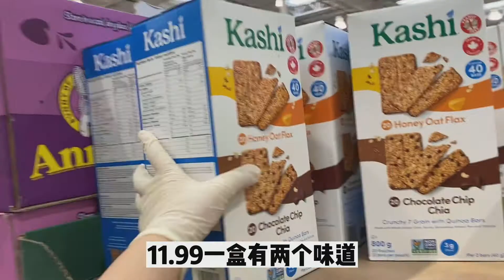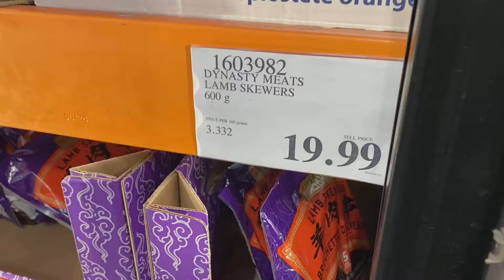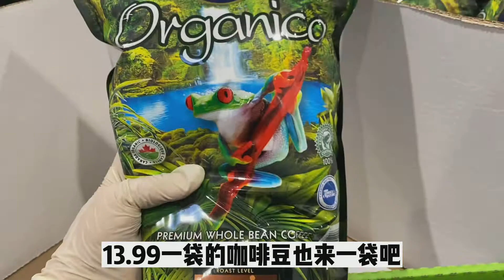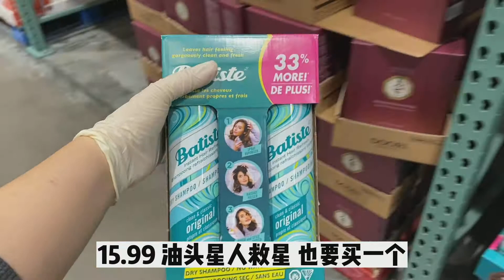【Costco Grocery Haul】加拿大物价飙升 | 多伦多普通人生活压力太大 | 特价超好用干发梳